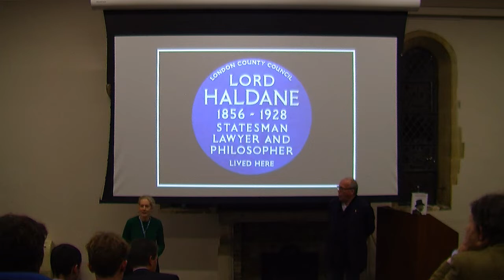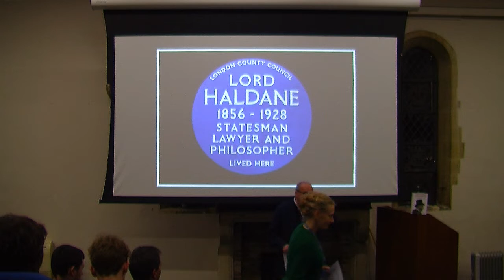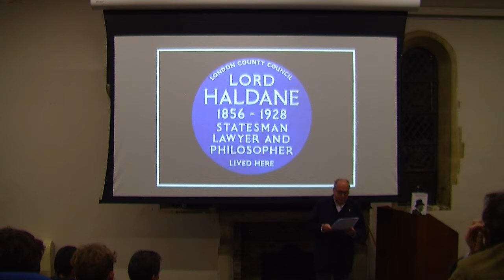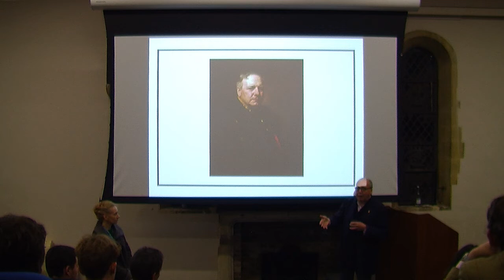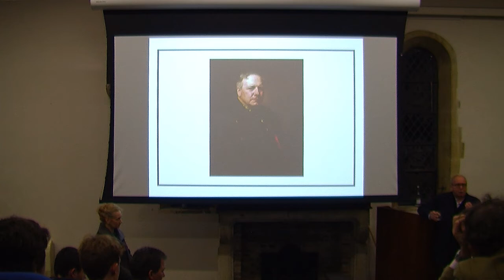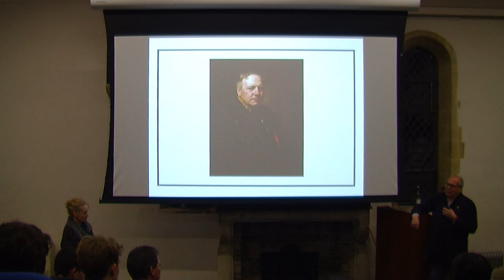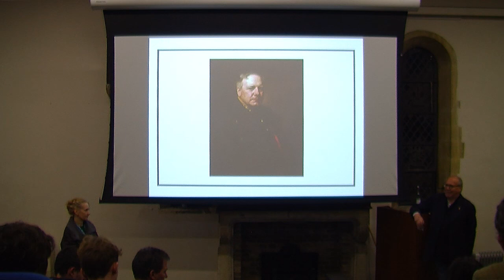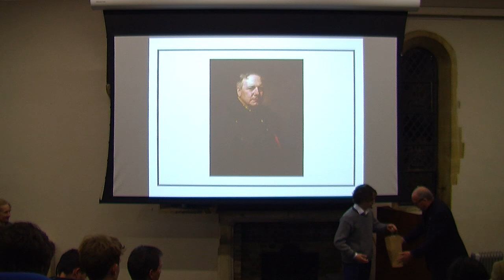The Forgotten Statesman, Richard Haldane | OKS John Campbell OBE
We were honoured to host a talk by John Campbell OBE (OKS) on a forgotten figure of British political and public life. Richard Burdon Haldane has long been an inspiration to John Campbell, who has recently written a much-praised biography recognising the many achievements of Haldane. Not only was he a statesman from whom current leaders could draw many lessons, he was also the creator of the British Expeditionary Force and the Territorial Army and laid the foundations for MI5, MI6 and the RAF.

Moreover, his interest in philosophy and education led to the creation of the LSE, Imperial College, the ‘redbrick’ universities and the Medical Research Council. He was a man who was ahead of his time.

In this talk, John Campbell surveys the fascinating life and work of this polymath philosopher-statesman. The talk should appeal to anyone with an interest in the fields of politics, history, economics or philosophy.

You can purchase a copy of John Campbell's book 'Haldane: The Forgotten Statesman Who Shaped Modern Britain' on Amazon: